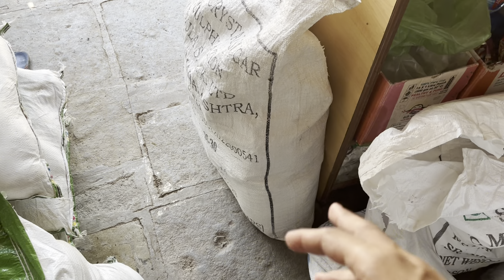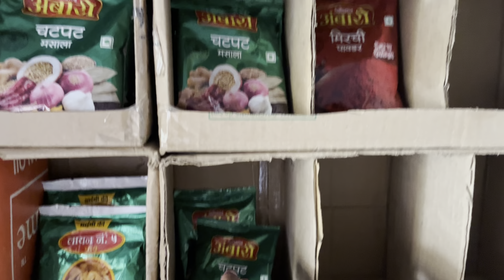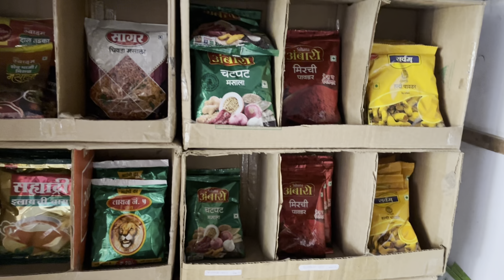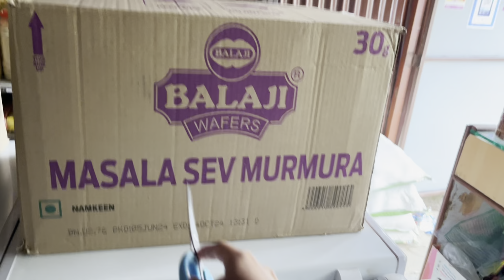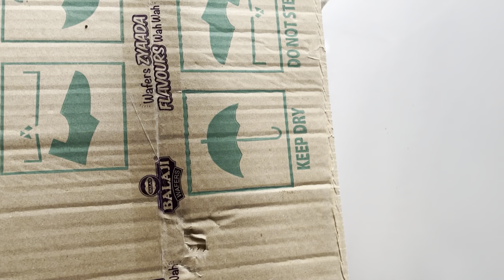अब icecream नहीं बिकेगी Daily Vlog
Freeze pura khali ho gaya daily vlog